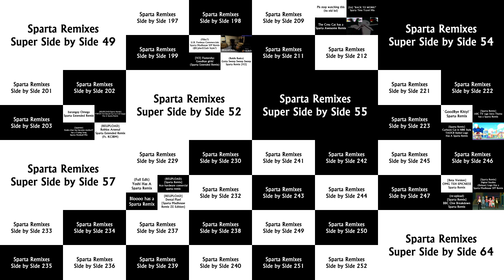Sparta Remixes Mega Side by Side 4 (Lazy Butterfly Redux Version)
4th One Is Done, Giga Side by Side Will Be in a Moment.